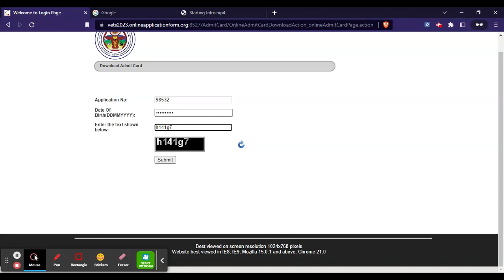TANUVAS Hall Ticket 2023 (Released) for Typist & Junior Assistant Exam